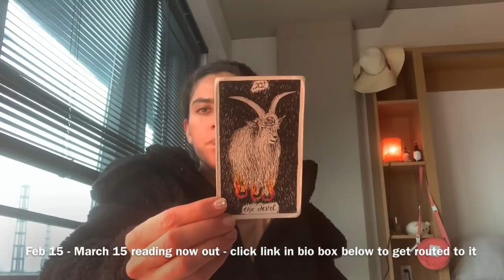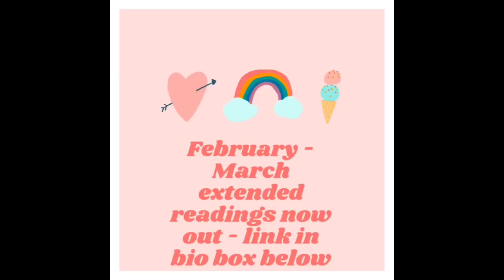Sagittarius (February 15-28) 2020 - IF THEY KNOW THIS CONNECTION IS “FOREVER” .. WHERE ARE THEY AT!?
Welcome ! This is the Sagittarius February 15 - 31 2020 Reading. For the EXTENDED February 15 - March 15 reading

For donations thank you all for your support energetically and beyond